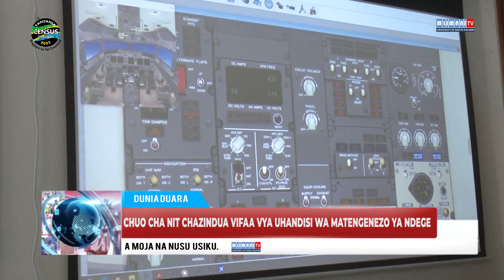HABARI: CHUO CHA NIT CHAZINDUA VIFAA VYA UHANDISI WA MATENGENEZO YA NDEGE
CHUO CHA NIT CHAZINDUA VIFAA VYA UHANDISI WA MATENGENEZO YA NDEGE